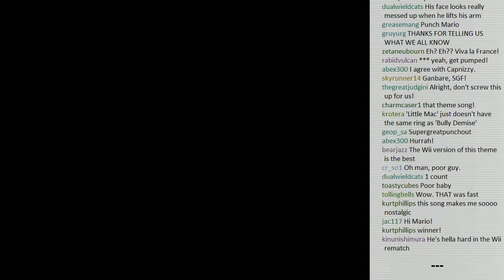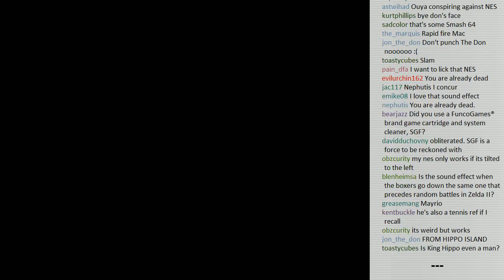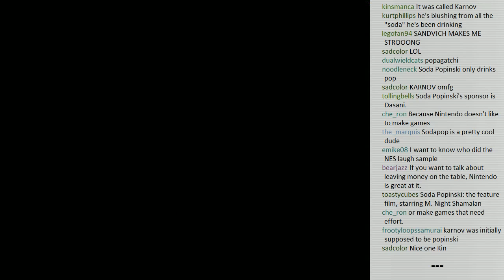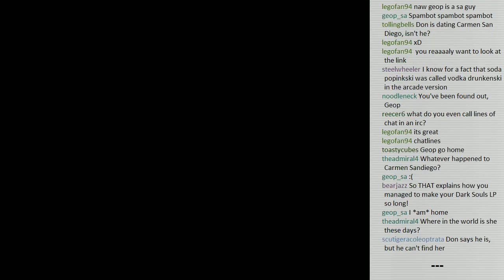Stream Friend - Mike Tyson's Punch-Out!! p.1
Helping Little Mac achieve his dream to fight men who are apparently nine feet tall.